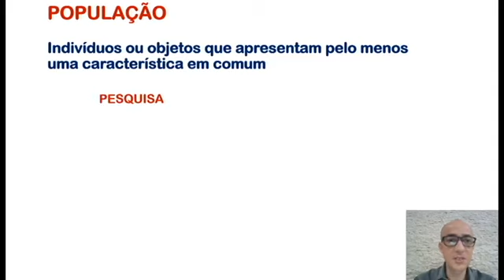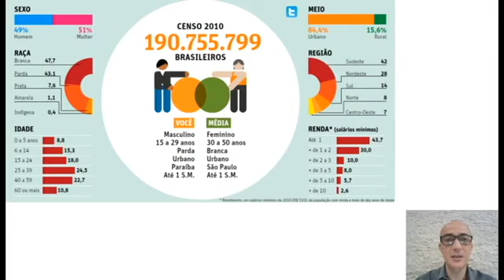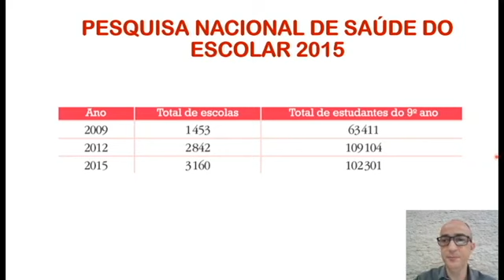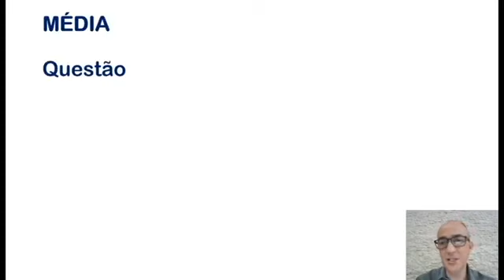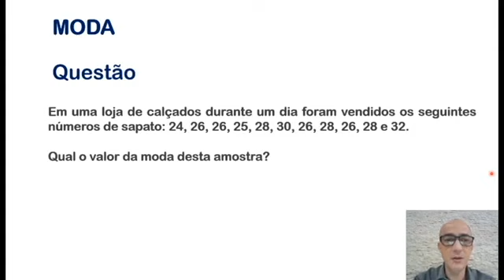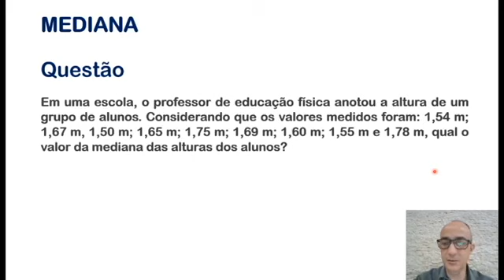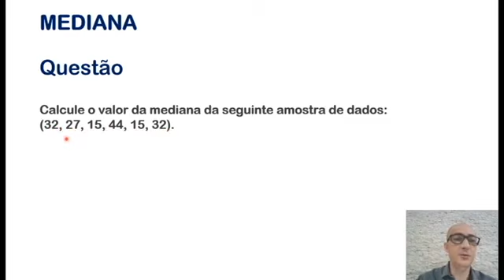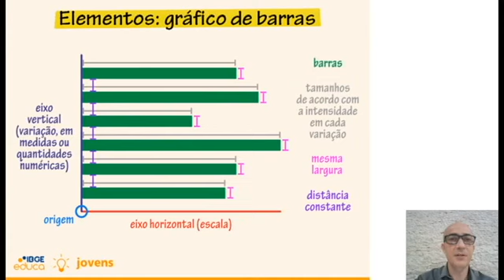4º DIA - TURMA: EJA (ENSINO MÉDIO) MATEMÁTICA 21 05 2020